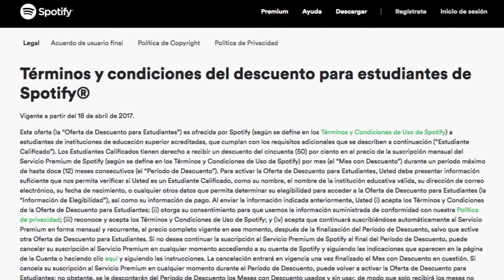Spotify avanza en el mercado, ahora lanza su nueva cuenta premium estudiante